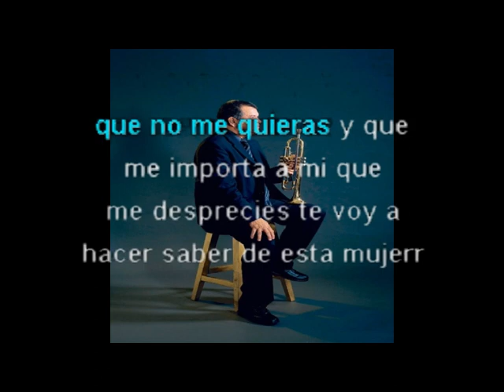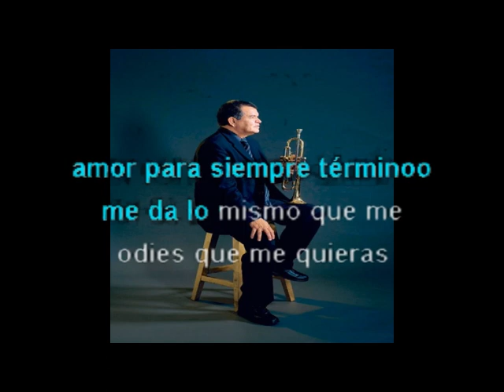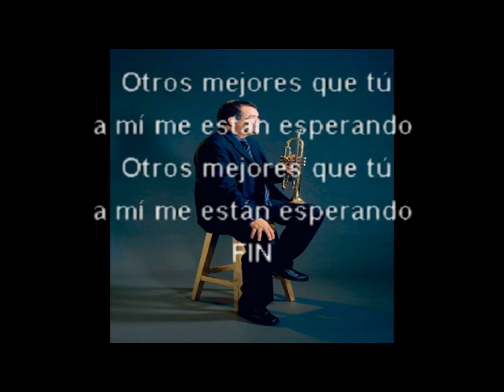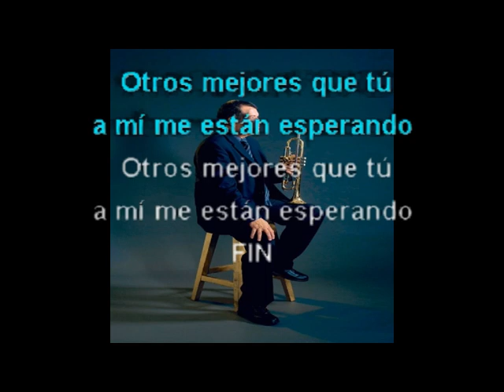Kike de Heredia La cadena se rompió LETRAS (Ber)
Edición y Montaje: Ber
Karaoke Cuco